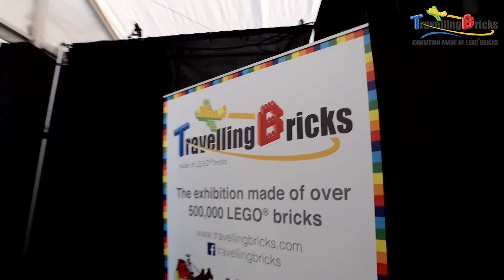Lego Travelling Bricks Promo Video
-BOOKING NOW -
 STARVOX TOURING